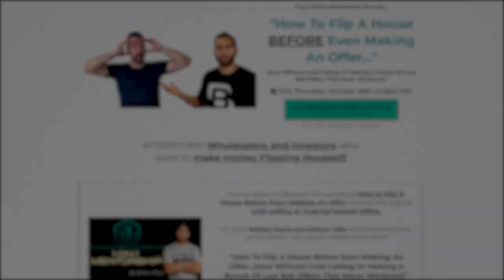How to begin investing in real estate with no money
In this video, we're going to talk about how to begin investing in real estate with no money.
Now look, I know it's a situation that a lot of us find ourselves in. That's how I got started.
I didn't spend any money to get deals. But I actually have a special treat.
I met a guy named Vinney, and he owns over a billion dollars worth of real estate, which is absolutely nuts! And he said that he got started with barely any money.
He said he got started with only $7, so I wanted to introduce you to Vinney and show you how he got started in real estate investing and where he's at right now.
Hopefully you'll get to learn from him, as I've learned from his experience.

Video Summary:
0:00 - Intro
0:45 - Invitation for my Free Masterclass
1:07 - Vinney started real estate investing with only $7
2:05 - Vinney owned over 2 billion worth of real estate
4:51 - Vinney's journey in real estate investing
6:19 - Nobody wants to give us a loan for the property
7:03 - Three things that you need to scale up in real estate investing
8:33 - Vinney teaches real estate investing in his academy
9:30 - Trillions of dollars stuck in the wall street
10:12 - 14 years back when I got my very first investor
11:24 - During covid I made a great real estate investment
13:00 - Vinney's deal kicker move to close the deal
14:44 - Please subscribe to help this channel

Why you need to try Sellyourdeal.io